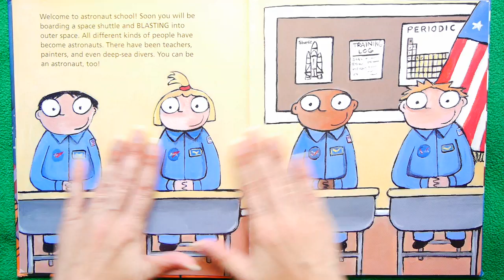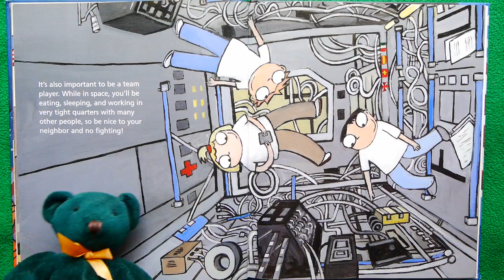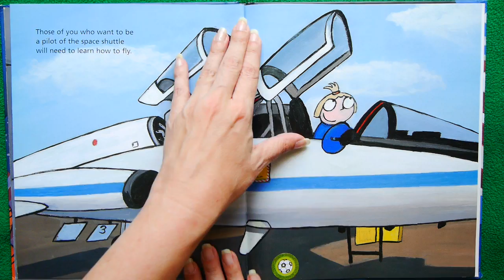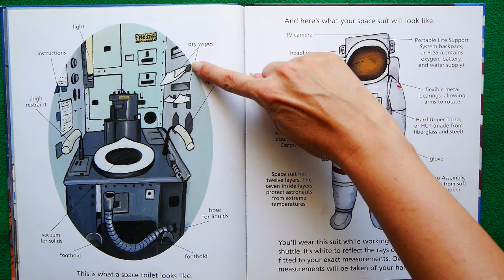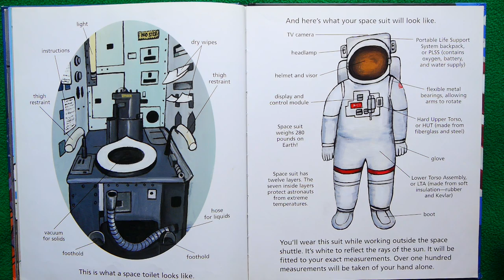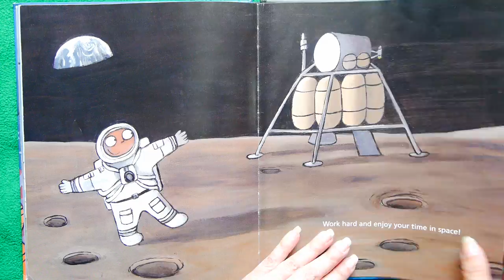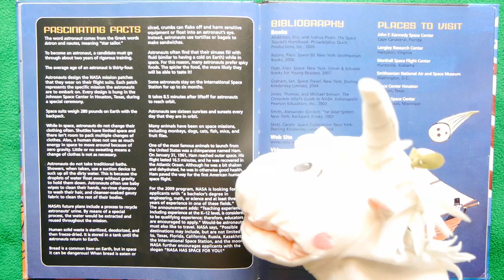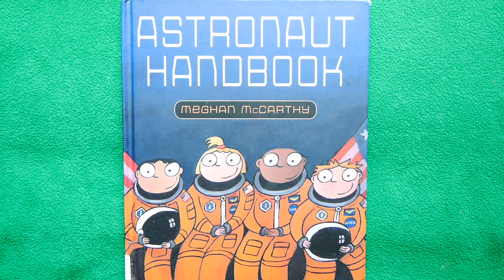Astronaut Handbook READ ALOUD!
This book is for kids who dream about reaching the stars! A real guide with the steps you need to take to become an astronaut, starting right now! A True-Life, Career Day, Science-Loving KidTime StoryTime!

By Meghan McCarthy, who loved painting & gluing & sculpting in school!

DEAR PARENTS & EDUCATORS!